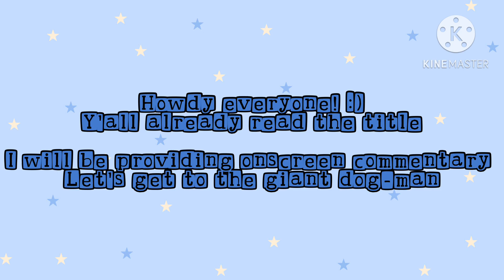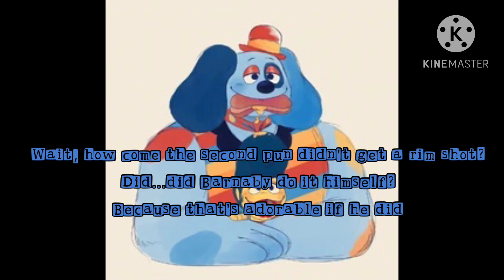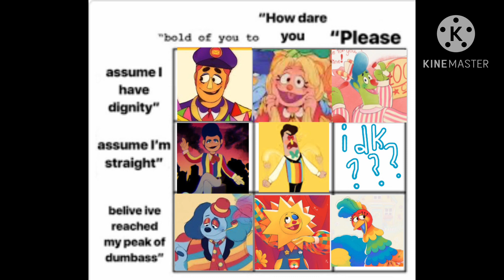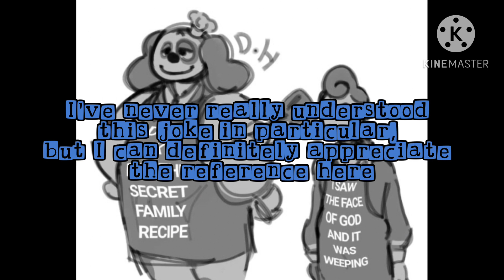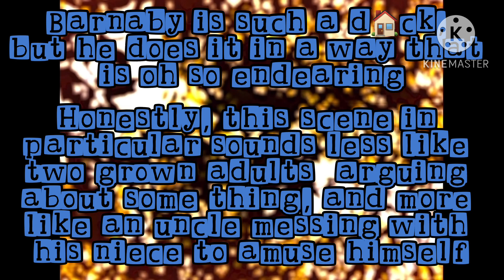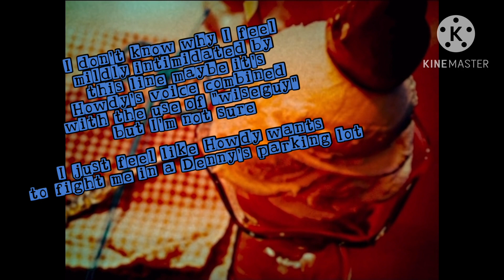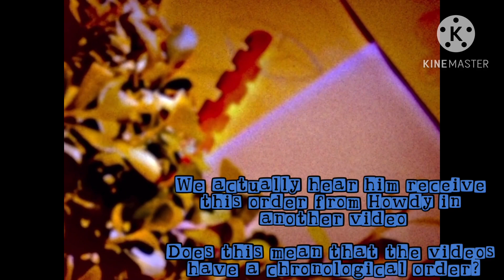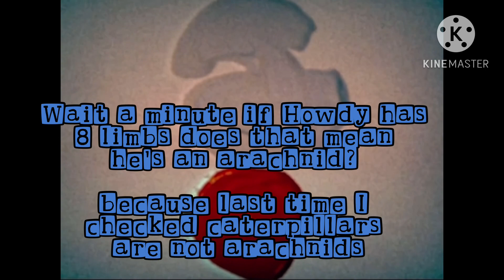Welcome Home but it’s just Barnaby because I love him